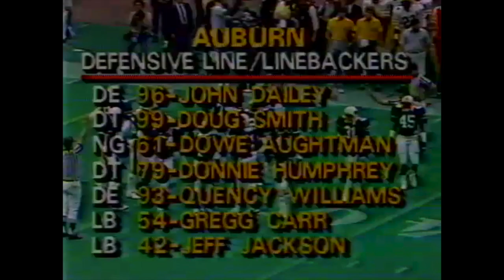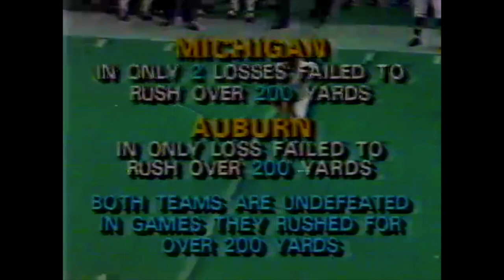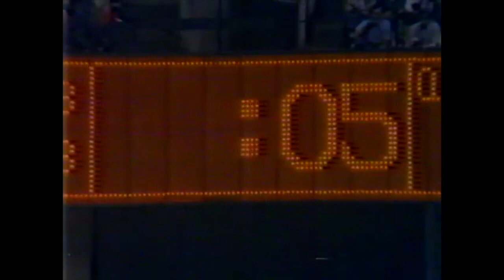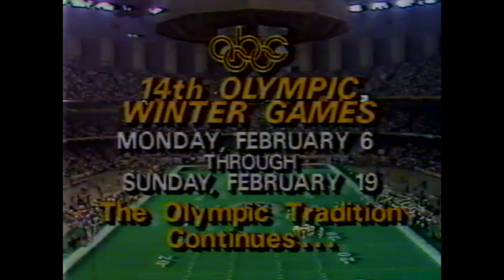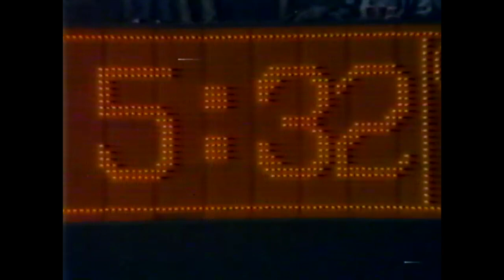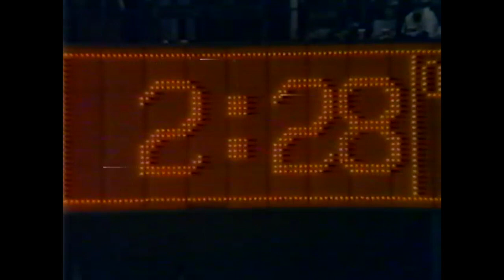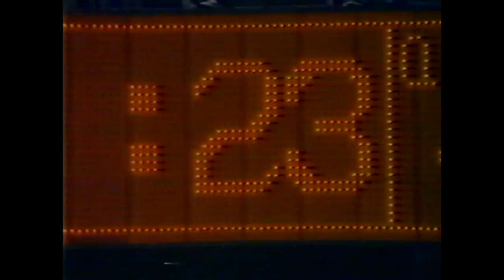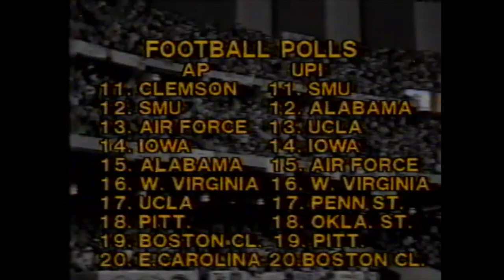1983 Sugar Bowl Auburn Michigan 9-7